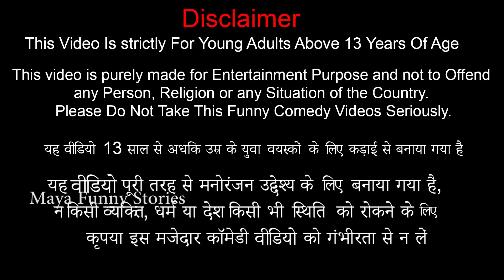इलेक्ट्रिक जल पंप Electric Water Pump Comedy Kahani - हिंदी कहानियां Hindi Kahaniya